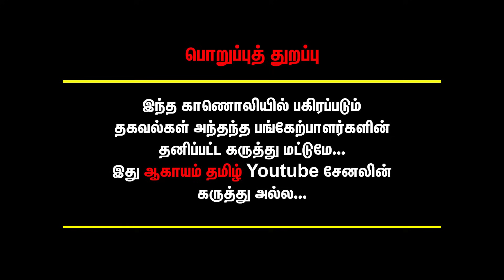"ஒரே ஒரு புயல் தான் ஒட்டு மொத்த திமுகவும் close - விடியல் ஆட்சியில் வெள்ளம் வடியல" Journlist pandian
கட்டுமான நிறுவனங்களின் கைங்கர்யத்தால் மூழ்கிய chennai -builders பினாமிகளை சொல்லவா Journlist pandian